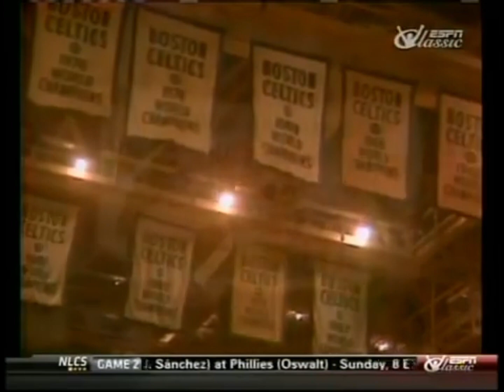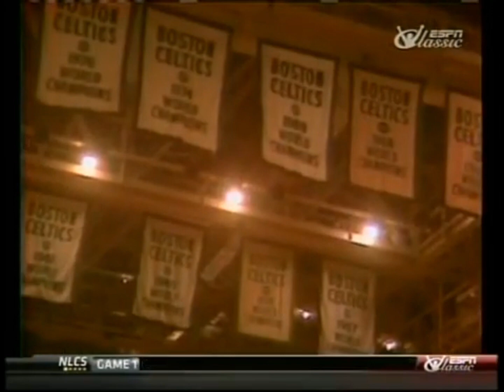SHVKXIR -RDMN [FULL ALBUM STREAM]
SHVKXIR, after having released his breakthrough masterpiece known as Sabotage, took a long break to recreate his sound. What he came up with is something he dubs PUNK TRAP, a big & bassy 180 flip from the last time we heard him. With the overarching theme of this album being to do you no matter what the world thinks - a lesson Shock says he learned from The Worm himself - RDMN proves to be a wild and aggressive ride fit enough to work as an ode to the king of the Bad Boy Pistons.

INTERVIEWS:

TEAM UNCUT PODCAST WITH TANGERINE:   / teamuncut213

WICHITA PROMO PODCAST WITH logan.jpg:

 • Wichita Promo Podcast Episode 17 with...

AARON & AUSTIN SHOW WITH marrice anthony & MATT ZARDOZ:

 • 01 -Aaron & Austin Invade ICT Fest 23...

WICHITA PROMO PODCAST WITH SHVKXIR:

 • Wichita Promo Podcast Episode 18 with...

WICHITA PROMO PODCAST WITH JUNE.MP3 & JAI37:

 • Wichita Promo Podcast Episode 13 with...

WICHITA PROMO PODCAST WITH marrice anthony & MATT ZARDOS:

 • Wichita Promo Podcast Episode 14 with...

WICHITA PROMO PODCAST WITH CA$KETGIRL, RAYLIO & JOUQUIN FOX:

 • Wichita Promo Podcast Episode 12 with...